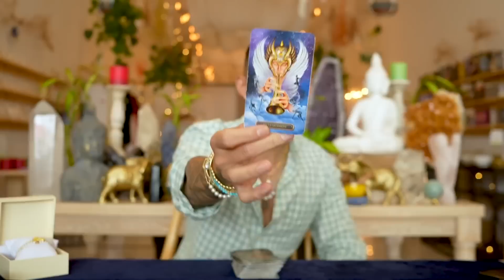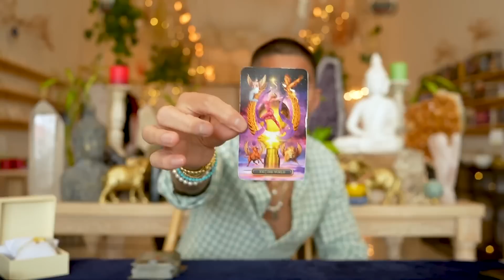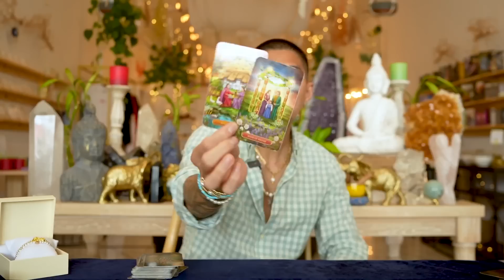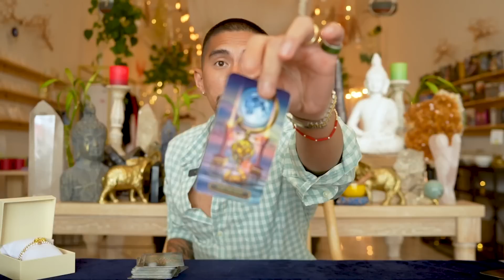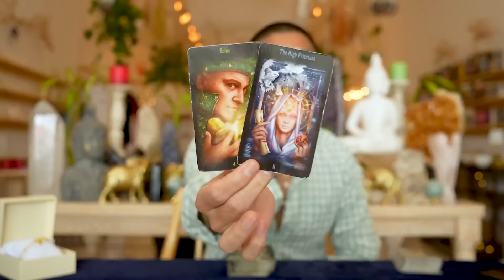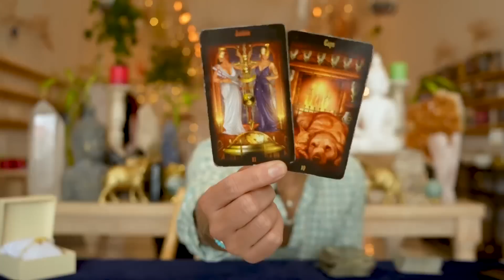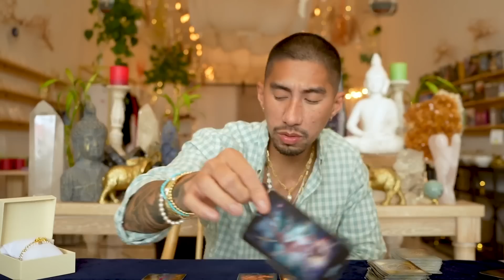Cancer ♋️ The Bright Future That You Have Been Waiting For 🤯 August 2023 Monthly Tarot Reading